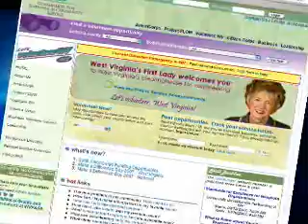The Business of Caring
The West Virginia Business Volunteer Council and the West Virginia Commission for National and Community Service introduce "The Business of Caring." This video showcases the importance of community service and volunteerism in West Virginia.